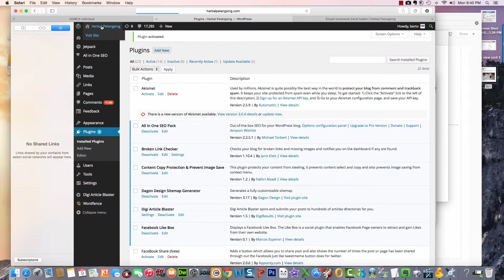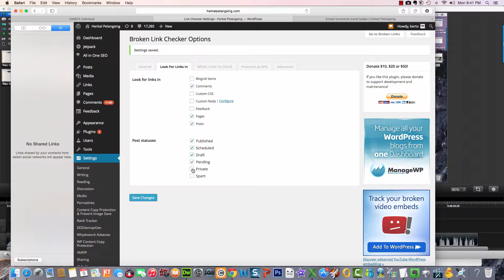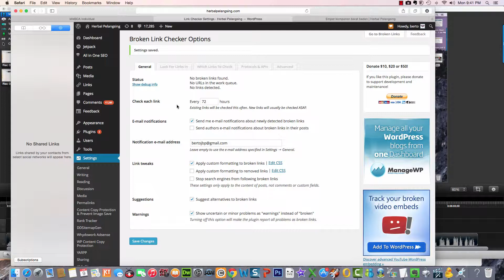cara mengetahui web kita ada broken link atau tidak